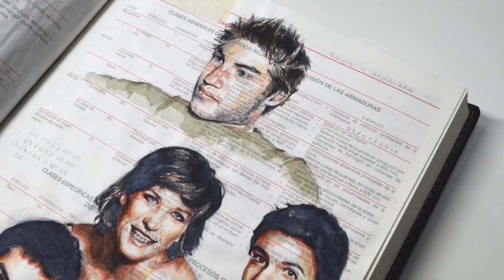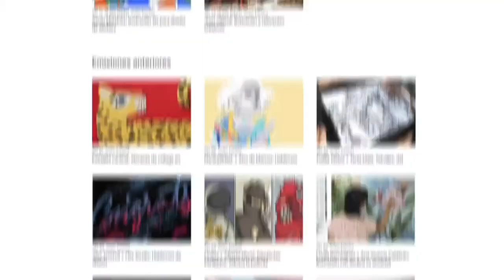Painting a Still Life, with Carlos R. Casado and Laura McKendry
🎬 Tune in for our next Domestika Live with artists and illustrators Carlos Rodríguez Casado and Laura McKendry!

🔥 He’s from Spain and currently works as a press and editorial illustrator specializing in watercolor. She’s from the UK and is renowned for incorporating unusual tools and materials into her watercolor and ink-based pieces. Coming together in Domestika’s studios, they will paint a still life, at the same time, using different techniques.

👇 If you’d like to ask Carlos and Laura a question about their illustration styles, processes, or where they find inspiration, leave your question in a comment below and they will answer during the Live.

🎓If you want to learn with Carlos how to Master the drawing and watercolor techniques, check out his course ‘Watercolor Portrait Sketchbook’ ; and, to learn with Laura how to Illustrate the natural world with an experimental approach using watercolor and ink, check out her course ‘Illustrating Nature: A Creative Exploration’

🎬¡No te pierdas el Domestika Live con los artistas e ilustradores Carlos Rodríguez Casado y Laura McKendry!

🔥 Él es español, especializado en acuarela y, actualmente, trabaja como ilustrador de prensa y editorial. Ella es británica, conocida por incorporar herramientas y materiales inusuales en sus obras de acuarela y tinta. En directo desde los estudios de Domestika, ambos pintarán un bodegón al mismo tiempo, utilizando diferentes técnicas.

👇 Si quieres saber más sobre los estilos, procesos creativos e inspiraciones de Carlos y Laura, puedes dejar una pregunta en los comentarios, y la contestarán durante el Live.

🎓Y, si quieres aprender con él a dominar las técnicas de dibujo y acuarela, no te pierdas su curso ‘Cuaderno de retratos en acuarela’ ; para aprender con Laura a ilustrar el universo natural con un enfoque experimental utilizando tinta y acuarela, apúntate a su curso ‘Naturaleza ilustrada: una exploración creativa’